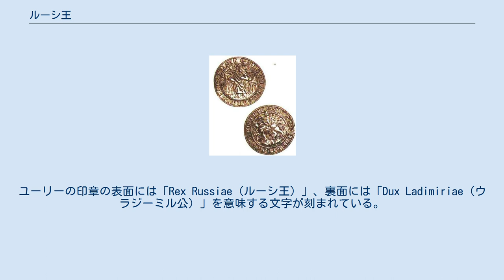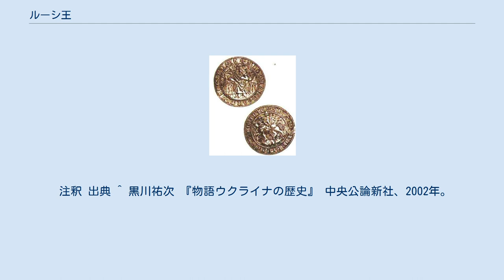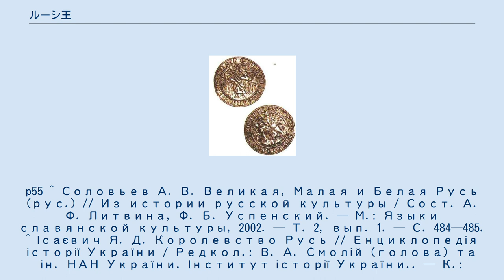ルーシ王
ユーリーの印章（画像上が表面） ルーシ王（ラテン語: Rex Russiae）とは、1253年に、ガーリチ・ヴォルィーニ公国のクニャージであったダニールに、ローマ教皇インノケンティウス4世が与えた称号である。
 ダニールの統治期は、モンゴルのルーシ侵攻の後にルーシに出現したジョチ・ウルスへの対応を迫られる時期にあり、ダニールはハンガリー王国、ポーランド王国、あるいはローマ教皇等のカトリック圏の諸政権との接触をも画策していた。
ルーシ王の称号の下賜は、そのようなダニールの外交政策の結果によるものである。
 ダニール以降では彼の孫であり、ガーリチ・ヴォルィーニ公国の統治者となったユーリーもまたルーシ王の称号を名乗った。
ユーリーの印章の表面には「Rex Russiae（ルーシ王）」、裏面には「Dux Ladimiriae（ウラジーミル公）」を意味する文字が刻まれている。
その後継者であるユーリーの子のアンドレイ、レフ、さらにその甥であり、マゾフシェ・ピャスト家出身のボレスワフもルーシ王を名乗った。
 1349年にポーランド王カジミェシュ3世が、ガーリチ・ヴォルィーニ公国領のうちのガーリチ公国領（ガリツィア）を自領に加えた際に、ルーシ王の称号はカジミェシュ3世のものとなった。
カジミェシュはこの「ルーシ王国」用の貨幣を鋳造している。
なお、14世紀半ばにおけるルーシ王国という概念はガーリチ（ガリツィア）地方を指すものであり、ヴォルィーニ（ロドメリア）地方はその範疇に含まなかった。
 注釈 出典 ^ 黒川祐次 『物語ウクライナの歴史』 中央公論新社、2002年。
p55 ^ Соловьев А. В. Великая, Малая и Белая Русь (рус.) // Из истории русской культуры / Сост. А. Ф. Литвина, Ф. Б. Успенский. — М.: Языки славянской культуры, 2002. — Т. 2, вып. 1. — С. 484—485. ^ Ісаєвич Я. Д. Королевство Русь // Енциклопедія історії України / Редкол.: В. А. Смолій (голова) та ін. НАН України. Інститут історії України.. — К.: Наукова думка, 2008. — Т. 5: Кон—Кю. — С. 568. ^ Крижанівський А. Хронологія діяльності Львівського монетного двору XIV–XV ст (укр.) // До джерел на пошану Олега Купчинського з нагоди його 70-річчя. — К. ; Л., 2004. — С. 667. ^ Ісаєвич Я. Д. До історії титулатури володарів у Східній Європі // Княжа доба: історія і культура. — Львів: Інститут українознавства ім. І. Крип'якевича НАН України, 2008. — Вип. 2. — С. 19.